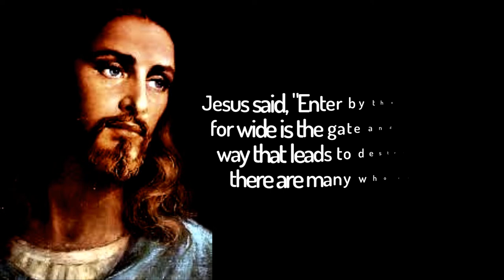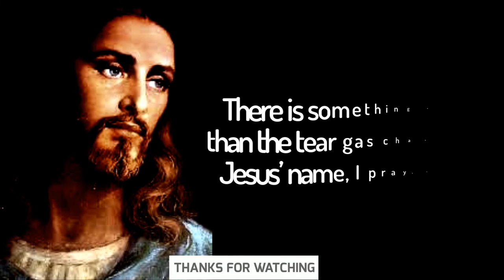EVERYBODY PAID ATTENTION AND LISTENED!! The Bible asks an important and sobering question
EVERYBODY PAID ATTENTION AND LISTENED!! The Bible asks an important and sobering question | God Message

EVERYBODY PAYED ATTENTION AND LISTENED!!
The Bible asks an important and sobering question: "How shall we escape if we neglect so great a salvation?" Hebrews 2:3.  Salvation?  Wake up!  The neglect of salvation reaps terrible consequences, which are sadly ignored by most people.

God says, I will be a wall of fire around it "declares the LORD" and I will be its glory within
🙏PLEASE DON'T SKIP THIS | The Lord Helps Gods Message For Me Today Jesus Blessing | God Message
PLEASE DON'T SKIP IT | This Is A Very Powerful Miracle Prayer For Last Minute Financial Blessings
Let's pray A Powerful Prayer For Protection | After you open this god will give you many blessing
God Says, If You Love Me You Won't Ignore Me | Powerful Miracle Prayer For Blessings | God Message

This Video Includes All These Searches 👇
1. God message for me today
2. God message for me
3. God message
4. God's message
5. God message for you
6. Message from god
7. God blessings message
8. Jesus message
9. God's message for me today
10. God message tarot
11. God's message for me
12. God's message today
13. Message of god
14. God thoughts
15. God message for you today
16. God's message for you
17. Message from the universe
18. Urgent message from god
19. Universe Message
20. Faith quotes
21. Jesus quotes
22. God Blessings message
23. Joel Osteen
24. Bible quotes
25. Bible message
26. Quotes god
27. Godly quotes
28. Bible god quotes
29. Life quotes
30. Faith god quotes
31. Christian Motivation
32. The Lord Helps